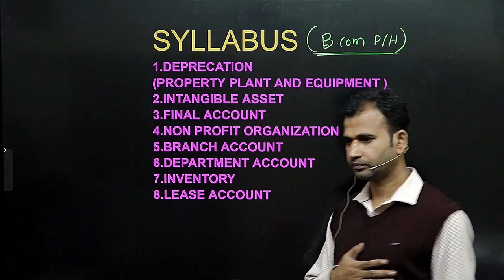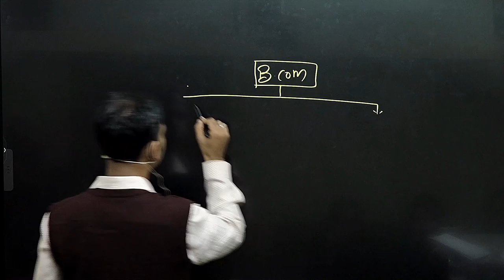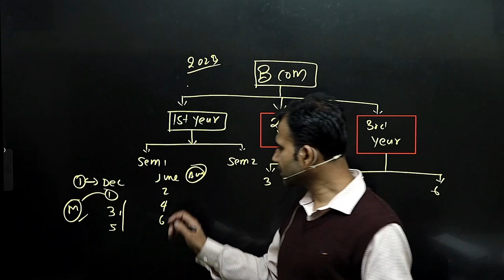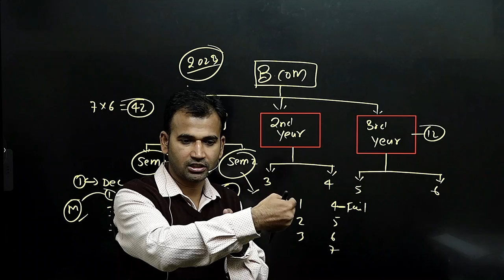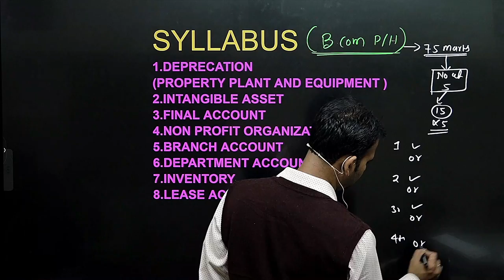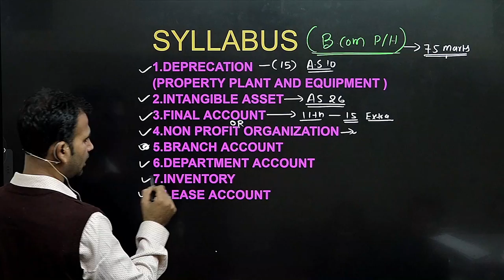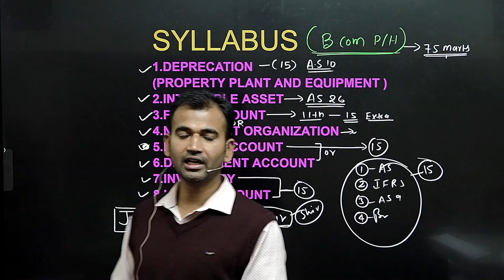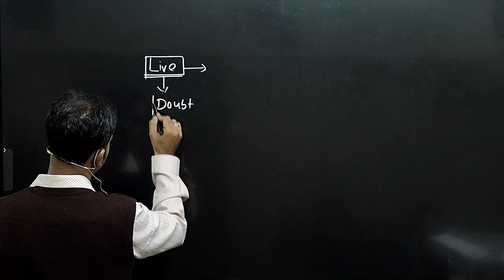financial account for b.com | introduction | part 2 | final account| basic concept